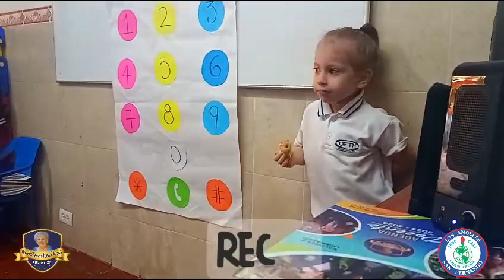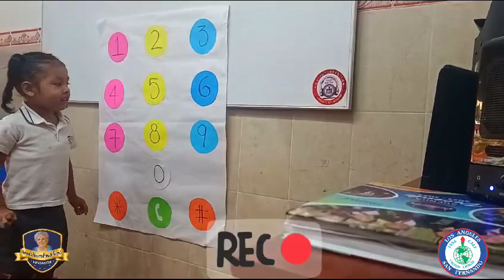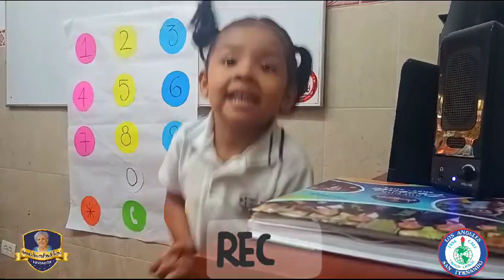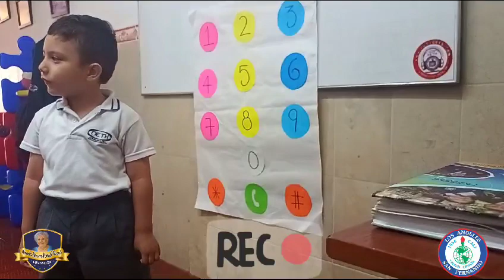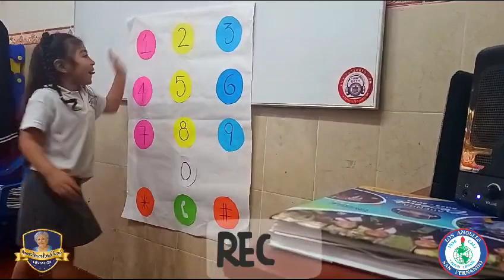COLEGIO LOS ANGELES SAN FERNANDO. Llamadas que nos llegan al alma, jardín docente: Mileydy Zapata.🥳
COLEGIO LOS ANGELES SAN FERNANDO. Llamadas que nos llegan al alma, jardín docente: Mileydy Zapata.🥳 un bello proceso académico que de brinda lúdicamente a nuestros niños de jardín CLASF 2024.